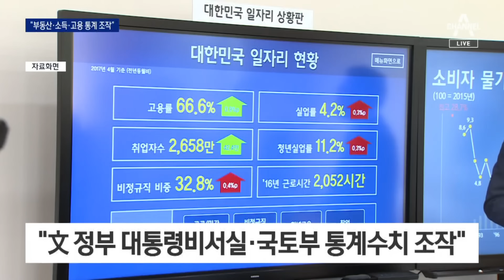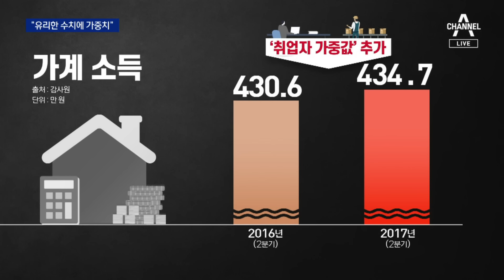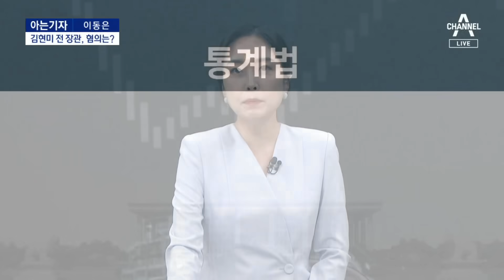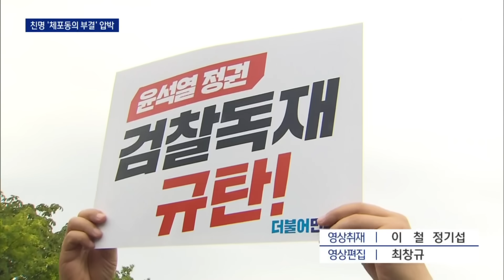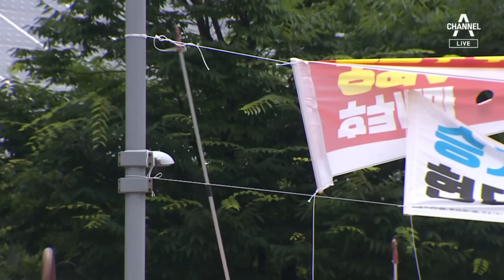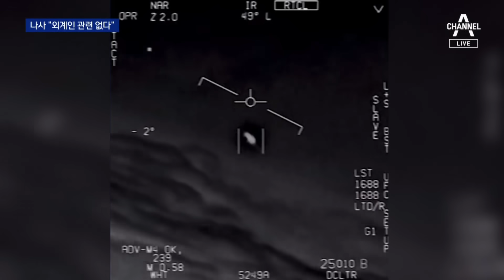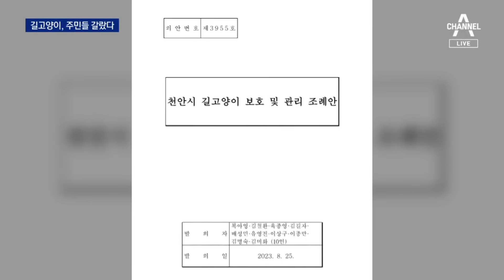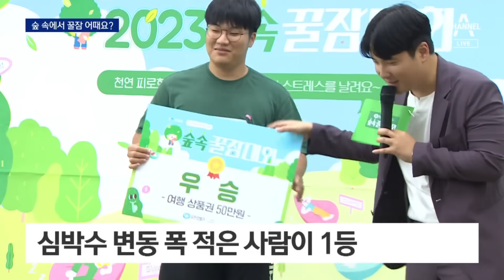[다시보기] “文정부 통계 조작”…靑 실장 등 22명 수사 의뢰 | 2023년 9월 15일 뉴스A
“文정부 통계 조작”…靑 실장 등 22명 수사 의뢰 / “지난주보다 아래로 하라”…“부동산 통계 94회 조작” / 5년 간 집값 상승률…정부 통계 “19%” vs 민간 통계 “62%” / “유리한 표본에 가중치…소득 통계도 조작” / 野 “감사 조작” 반발…與 “통계 농단” / [아는기자]집값 어떻게 조작했나…국토부 발언 수위는? / 전투기 기술도 수입?…김정은, 시험 비행 보고 함박웃음 / 한미 “분명한 대가 따를 것”…북러 밀착에 경고 / 친명, ‘체포동의안 부결’ 압박…비명계 주장에 선 그어 / [여랑야랑]싸움꾼 후보자? / 하루에 두 번 / 연달아 두 번 / “계속 뗄 수 있다”…탄력받은 정당현수막 철거 / 주말 성묘도 차질…KTX 운행률 68% / 출입문 잠긴 주택서 일가족 5명 숨진 채 발견 / [단독]심야 흉기 위협…50여 가구 뒤져 잡았다 / 오르막에서 시동 꺼진 중국산 전기버스…승객 17명 다쳐 / 나사 “UFO와 외계인 관련 없다”…멕시코에선 “외계인 시신” / 인구 6000명 섬에 이주민 6800명 몰려 / 길고양이 68만 마리…“소중한 생명” vs “골칫거리” / 고궁 야간 개장에 7배 웃돈 ‘피켓팅’ / 숲속 빗소리 들으며 꿀잠…‘낮잠 대회’ 가보니 / [날씨]주말 비 오락가락…시간당 최고 50mm 안팎 강한 비 / [앵커의 마침표]차마 믿기 힘든 국민 배신

〈평일〉
08시 00분 라디오쇼 정치시그널 (유튜브 라이브)
08시 50분 김진의 돌직구 쇼
10시 20분 김진의 더라방 (유튜브 라이브)
12시 00분 뉴스A 라이브
15시 50분 강력한 4팀
17시 20분 뉴스TOP10
19시 00분 뉴스A

〈주말〉
12시 00분 토요랭킹쇼·뉴스A 라이브
17시 40분 뉴스TOP10
19시 00분 뉴스A

〈평일〉
08시 00분 라디오쇼 정치시그널 (유튜브 라이브)
08시 50분 김진의 돌직구 쇼
10시 20분 김진의 더라방 (유튜브 라이브)
12시 00분 뉴스A 라이브
15시 50분 강력한 4팀
17시 20분 뉴스TOP10
19시 00분 뉴스A

〈주말〉
12시 00분 토요랭킹쇼·뉴스A 라이브
17시 40분 뉴스TOP10
19시 00분 뉴스A